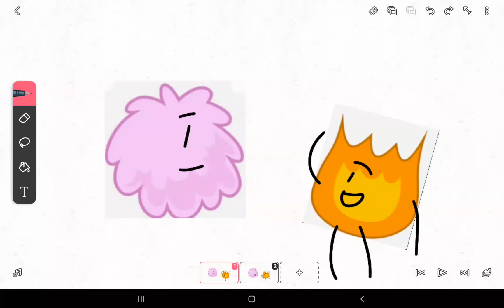BFB: Hi Puffball! How are you doing?